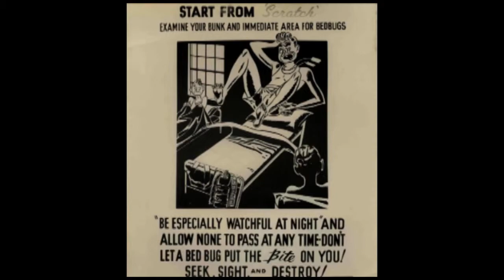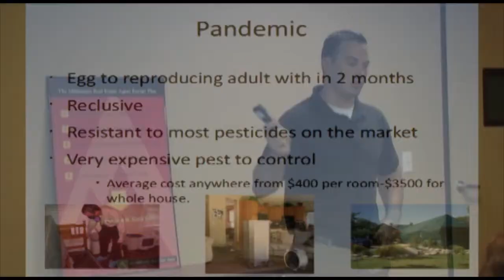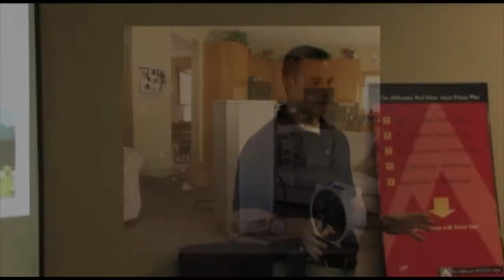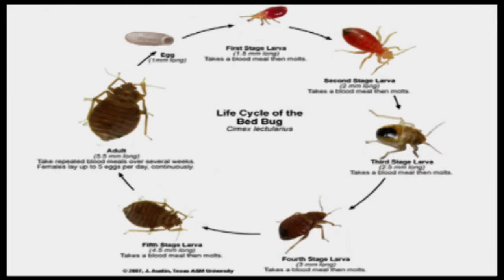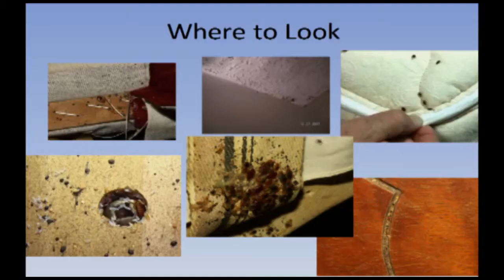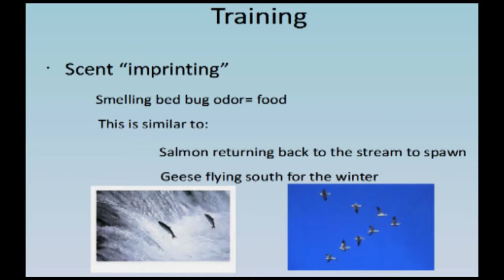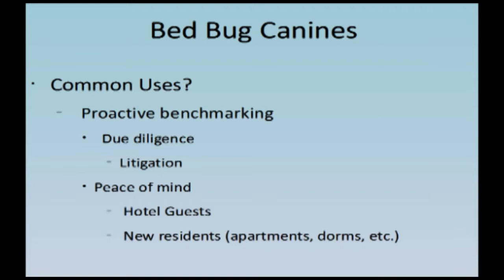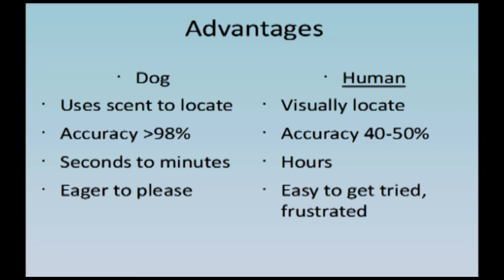Bed Bugs Phoenix, Az Bed Bug Exterminating by Specialty Pest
Phoenix, Arizona Bed Bug specialist, gives this presentation to explain the answers to some questions like: why do I have bed bugs? where can I find bed bugs in my house? Are bed bus limited to just my bed? How can you get bed bugs?  How do you find bed bugs? How do I get bed bugs? What do bed bug bites look like? Where to find bed bugs?

AJ talks about bed bugs, how you get them, and how to get rid of bedbugs.